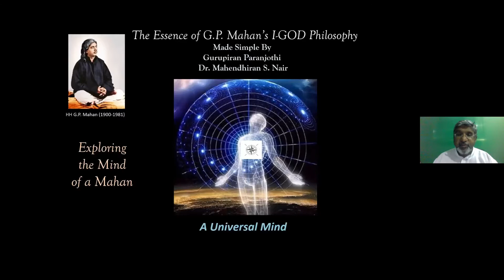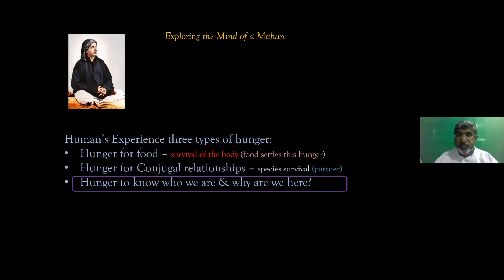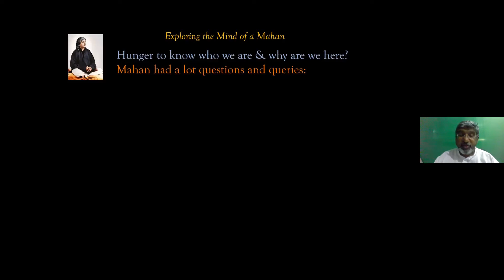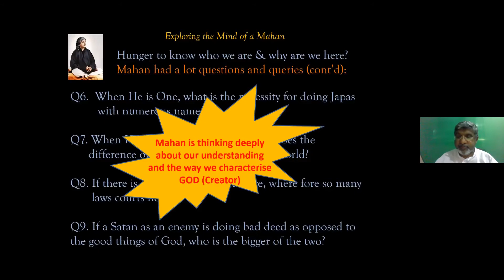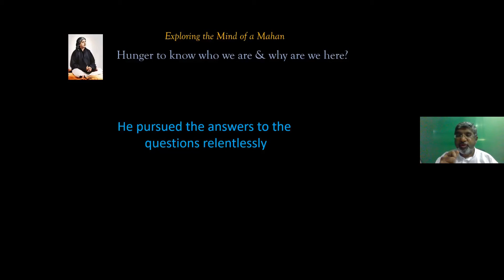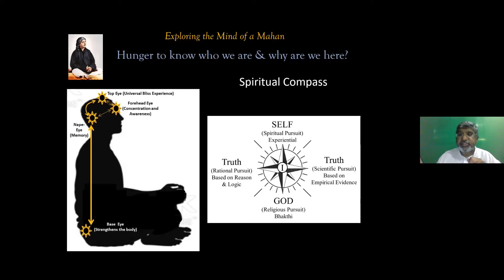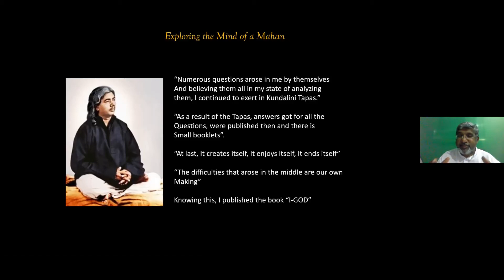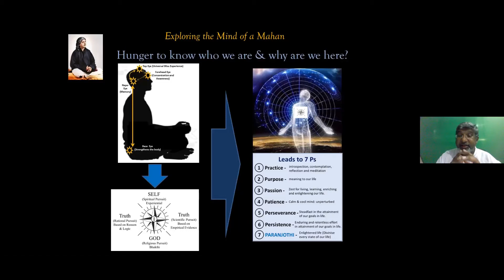9. G.P. Mahan's I-GOD Philosophy: Exploring the Mind of a Mahan (Part 1)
Exploring the Mind of a Mahan (Part 1)